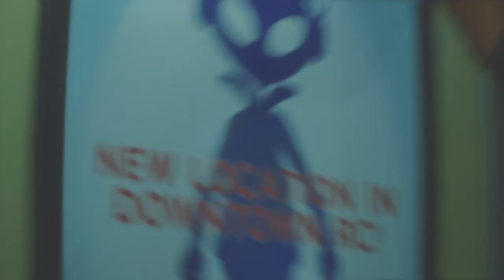Resident Evil 3 Walkthrough Gameplay Part 2 nemesis first boss fight